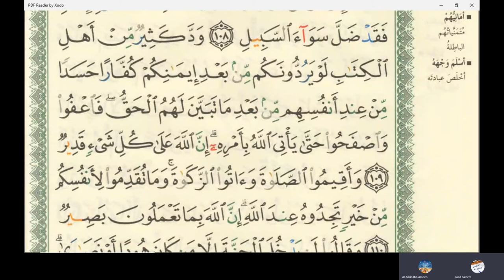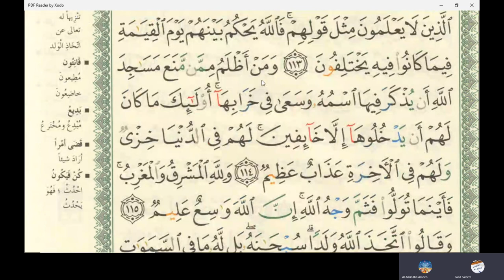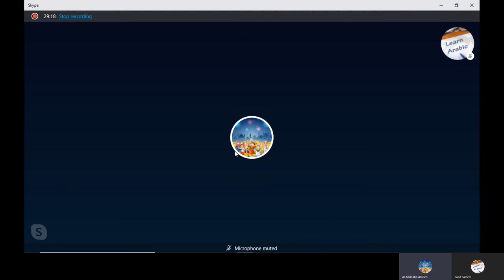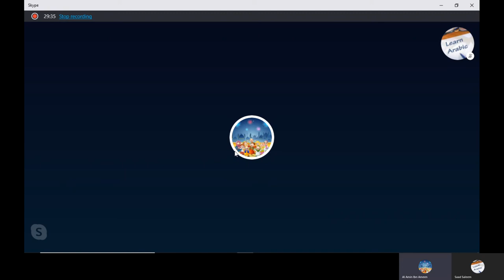28th Online Arabic Lesson of Amin - Learn reading Quran - Surah Al Baqra